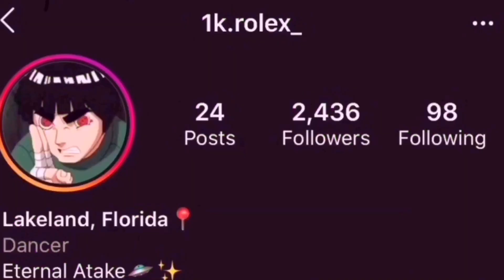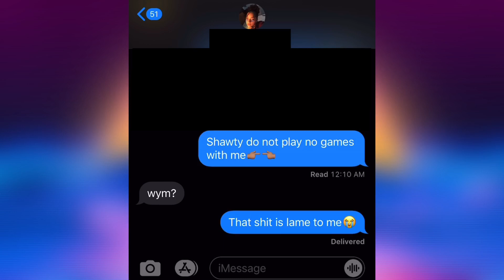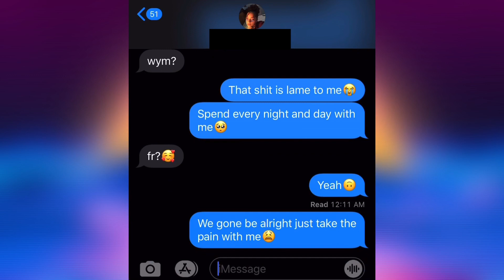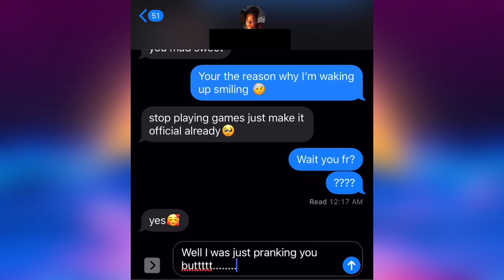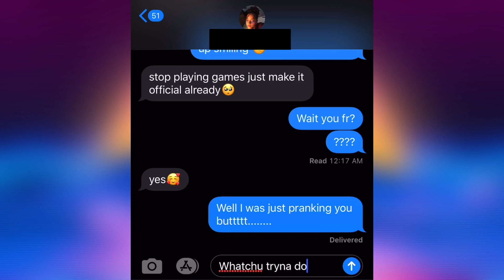I Lyric Pranked My Crush And She Said This🤭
Thank you to everyone who tuned into my channel
I truly love all my supporters and fans
-from yours truly RolexTB